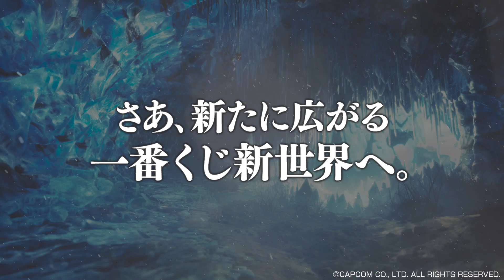一番くじ モンスターハンターワールドアイスボーン 紹介動画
一番くじは、コンビニエンスストアやホビーショップなどで
販売される“ハズレなし”のキャラクターくじ！

▼最新の一番くじモンスターハンターワールドはここからチェック！！